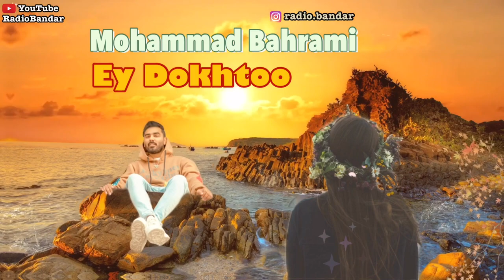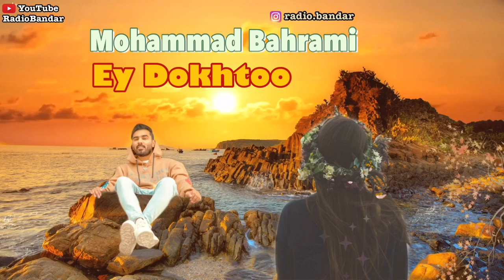Mohammad Bahrami - Ey Dokhtoo - Bandar Abbas Music محمد بهرامی - ای دختو - بندرعباس هرمزگان شاد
Mohammad Bahrami - Ey Dokhtoo
Radio Bandar
Bandar Abbas Music